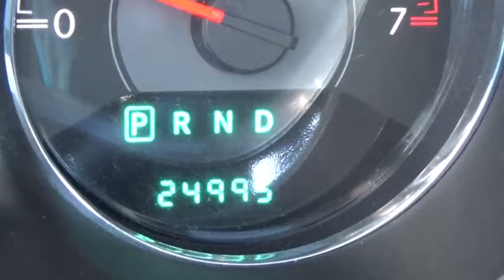2014 Chrysler 200 for sale near me | Lia VW of Enfield, Enfield, CT 06039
U 2014 Chrysler 200 for sale near me | Lia VW of Enfield, Enfield, CT.
2014 Chrysler 200  - Stock#: 06039 - VIN#: 1C3CCBCG3EN156475

Carfax Certified!. 200 S V6 Premium Group (Black Finish Fog Lamp Bezels, Black Finish S Grille, Black Headlamp Bezels, Black Inlay Chrysler S Wing Badging, Body Color Door Handles, Body Color Exterior Mirrors, Perforated Leather Steering Wheel, Projector Fog Lamps, and S Badging Exterior & Cluster), 18 x 7.0 Aluminum Polished/Painted Wheels, and Power Express Open/Close Sunroof. Isn't it time to treat yourself to this Chrysler 200 Limited finished in Billet Silver Metallic Clearcoat and serviced by our ASC certified Technicians to provide many years of worry free driving? brbrChrysler has outdone itself with this fantastic 2014 Chrysler 200. It just doesn't get any better at this price! This car will save you money by keeping you on the road and out of the mechanic's garage. brbrThousands of Cars, Trucks, SUVs, Minivans, certified pre-owned, and that's just the beginning.  The Lia Auto Group has been meeting the automotive needs of our customers for over 30 years.  After the sale, our highly trained service and parts professionals are here to keep your vehicle running in top shape.  Lia would like to thank all of our loyal customers for making us one of the top 100 Auto Groups in the country.   We invite you to visit Lia Volkswagen of Enfield or shop our impressive online inventory to see why our customers keep coming back. Here for you today and tomorrow after the sale, Lia Volkswagen, experience the difference!